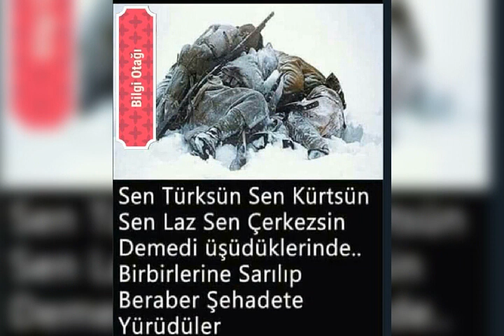ALİ KINIK KURALSİZ .KAHRAMANLAR ÖLMEZ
ALİ KINIK KURALSIZ KAHRAMANLAR ÖLMEZ